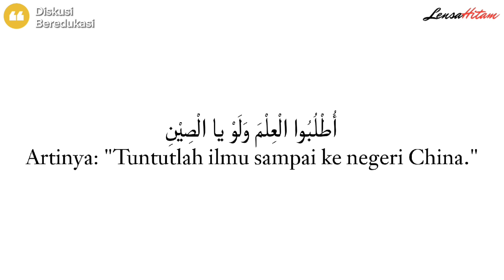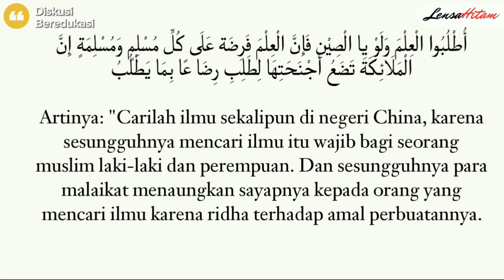Diskusi Beredukasi #5: Diambil dari Kisah Nyata Anak SD Mencari Rezekinya Sendiri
Assalamu'alaikum Sahabat Lensa Hitam!😊

Pada kesempatan kali ini, kita akan membahas kembali cerita viral belakangan ini dimana seorang ANAK SD rela menggunakan masa kanak-kanaknya ini untuk BERJUALAN pentol di PINGGIR JALAN. Sungguh, perjuangan yang sangat menginspirasi dan menyentuh hati.

Yuk kita diskusi bareng di berbagai sisi mulai dari agama hingga sosial!

Di sesi podcast Diskusi Beredukasi ini kita gak hanya gali inspirasi dari guest star loh sahabat! Kita akan saling bertukar opini membahas isu-isu trending masa kini. So, bagi bapak/ibu, kakak/ade, sahabat sekalian yang mau ikutan share opininya, we are glad to hear you!

Stay in touch with us and spread the positivity together✨
We're happy to see you!